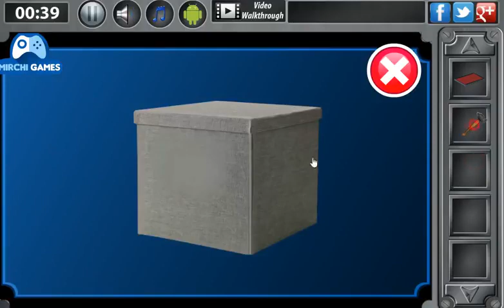Break the prison || walkthrough